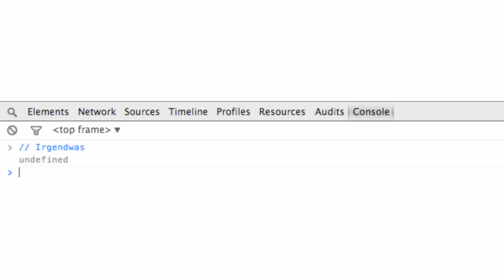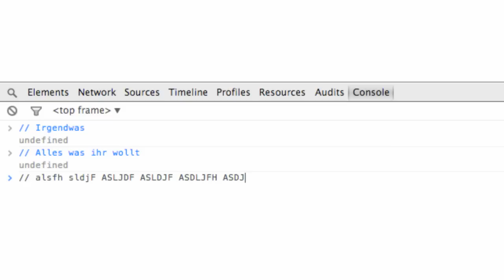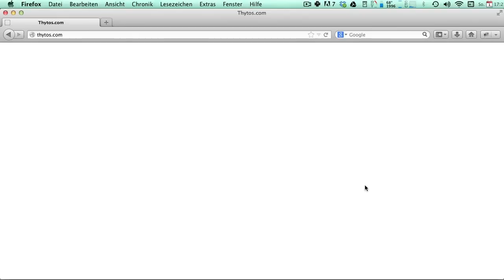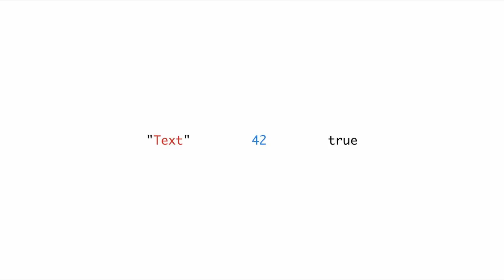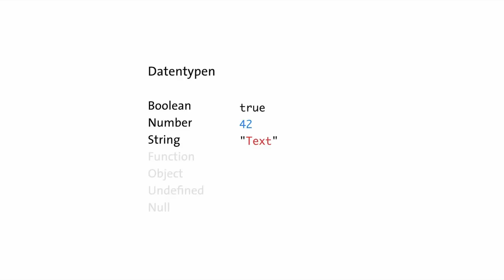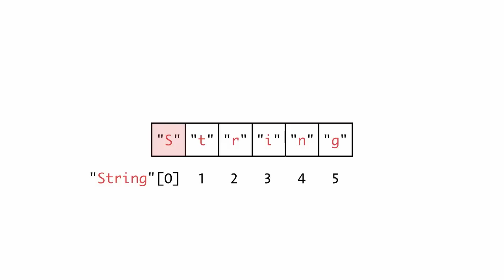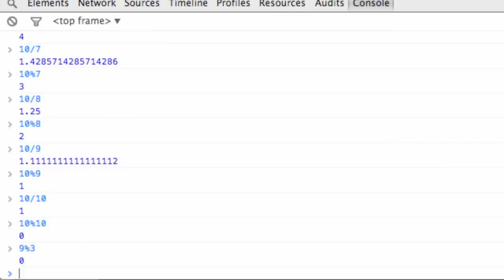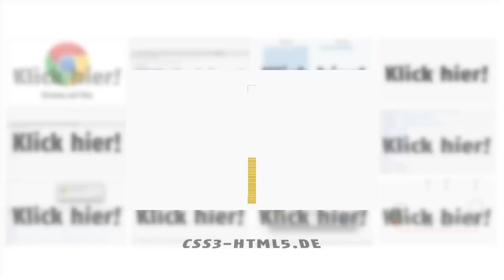Was sind Kommentare? | Programmieren lernen mit JavaScript #14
In diesem Video zeige ich euch, was Kommentare in der Programmierung sind und wozu man die braucht, und ich gebe euch eine erste Zusammenfassung von all den Sachen, die ihr bis hierhin in der Videoserie gelernt habt.